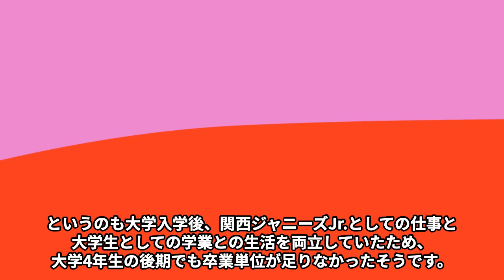福本大晴の“女癖”の悪さ…“謹慎”の真相に言葉を失う…「Aぇ! group」で活躍するアイドルの韓国国籍の真意に驚きを隠せない…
次期デビュー候補として

人気急上昇中の関西 Jr.内のグループ「A ぇ！group」のメン バーとして

活躍している福本大晴さん。

福本大晴さんと言えば、

イケメンでギャグセンスもあってさらに頭が良いときています。

ジャニーズクイズ部のメンバーでインテリ軍団の一員でもあるそうです。

今回は福本大晴さんの“女癖”の悪さや“謹慎”の真相、

韓国国籍の真意などについてご紹介します。